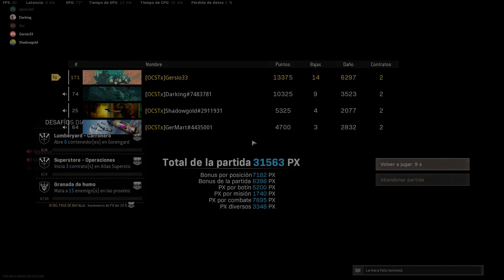Call of Duty WARZONE - 28 JUGADORES EN EL FINAL "LA PARTIDA MAS INTENSA" - Gameplay (Cuartetos)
Partida con final de 28 jugadores, super intenso y épico. Junto a Darking, Germart y ShadowGold. Historial de victorias en Warzone 208.